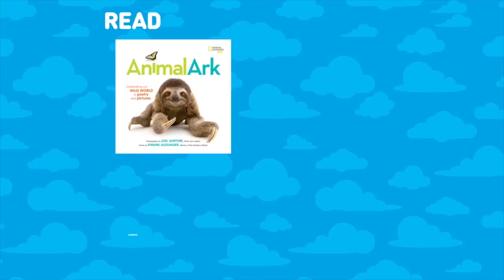Party Animals REMIX!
Turn up the volume and get your friends together for a Party Animals dance party with this mix featuring songs by Parry Gripp. With songs featuring sharks, lions, dolphins, frogs, otters and more—this is a party that will never end.

About Party Animals:
Watch what happens when animals are caught on camera doing wacky activities! This music video series captures the funny moments animals have in their day-to-day lives.